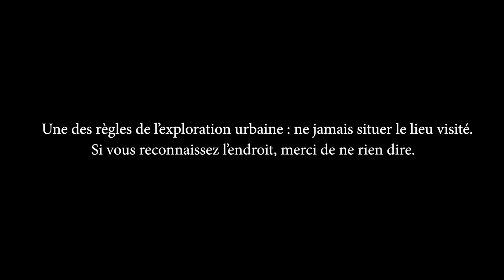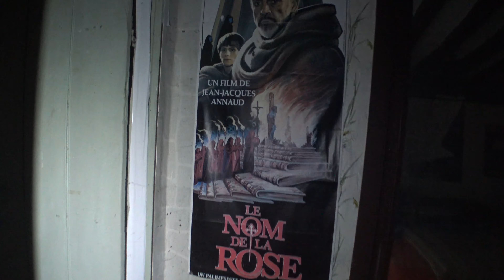CETTE MAISON EST ABANDONNÉE DEPUIS 20 ANS ! (URBEX 100% INÉDIT SUR YOUTUBE)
Cette maison est abandonnée depuis 20 ans une découverte incroyable.